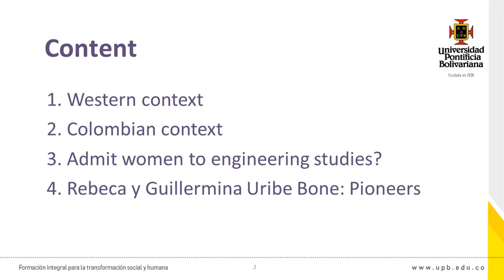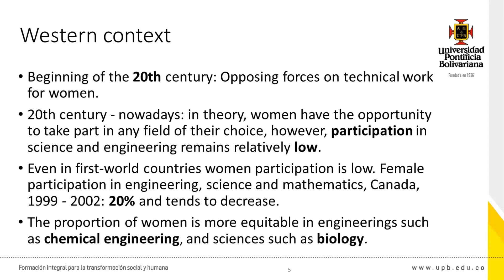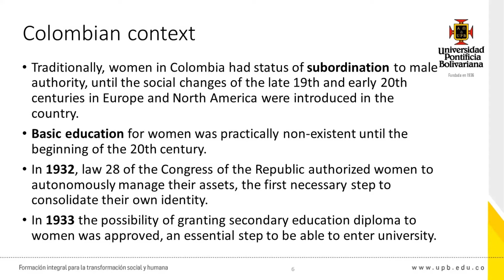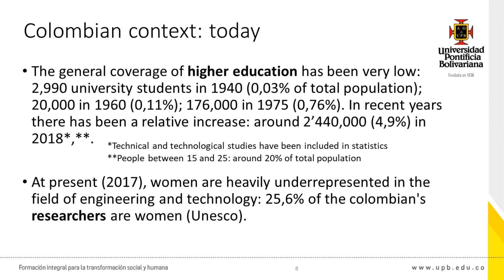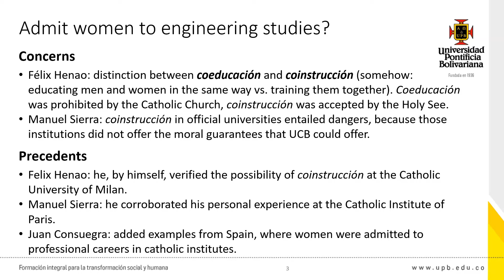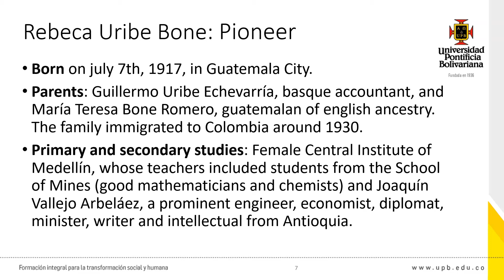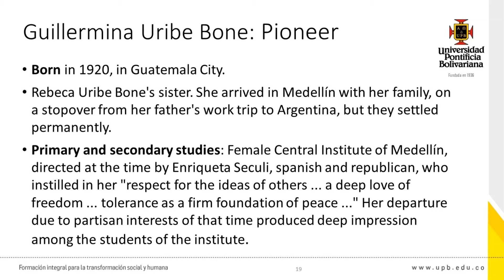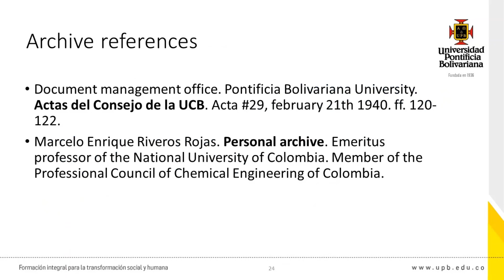UPB - Women in engineering - Ponencia para ICOHTEC 2020 - Rebeca Uribe Bone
Ponencia "Admission of Women to Engineering Studies in Colombia", realizada por parte de las profesoras Marisol Osorio Cárdenas y Beatriz Garcés, de la Universidad Pontificia Bolivariana, para el congreso anual de ICOHTEC (International Committee for the History of Technology), llevado a cabo en modalidad virtual, entre el 15 y el 17 de julio de 2020.
Ponentes: Marisol Osorio y Beatriz Garcés, profesoras de la Escuela de Ingenierías de la Universidad Pontificia Bolivariana, Grupo de Investigación en Gestión de la Tecnología y la Innovación (GTI).